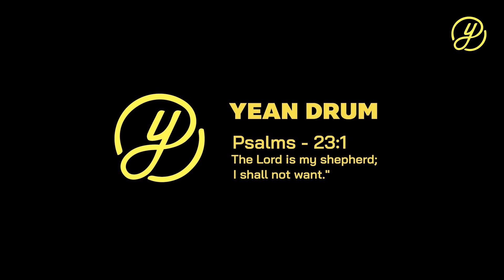Drum Style Yean [Vlog] EP3 - ทำห้องซ้อม แบบบ้านๆ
Odery inrock กลอง 5 ใบพร้อม hardware ไม่รวมฉาบ // 16,500
ในชุดจะมีตัวกลอง 5 ใบ 22/10/12/16/14sn + ขาแฮท x1 + ขาสแนร์x1 + ขาตรงx1 + กระเดื่องx1 + เก้าอี้x1

Song By Funktion Band Thailand
- Solid Hihway
-Funktion Overture